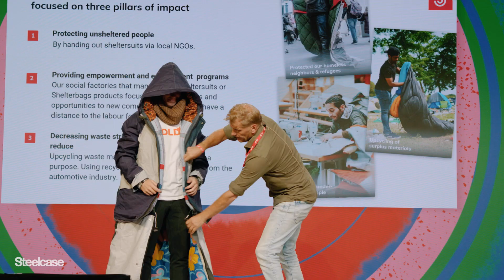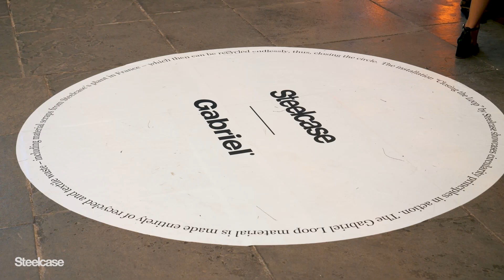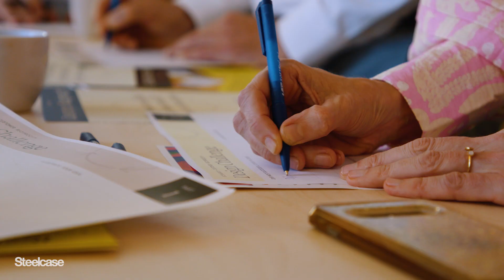Steelcase at the DLD Circular Conference 2023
We were proud to sponsor this year's DLD Circular Conference, where we joined in on vital discussions about caring for people and our planet. Highlights included the Steelcase “Closing the Loop" art installation featuring a new sustainable fabric from Gabriel and our Director of Design, Jessie Storey’s, insights during the "Designing Circularity" panel.

Ready to explore more? Check out the video.